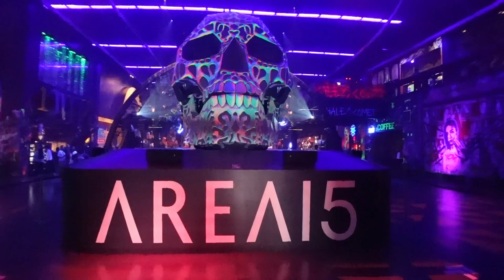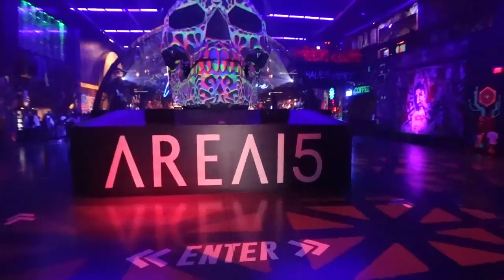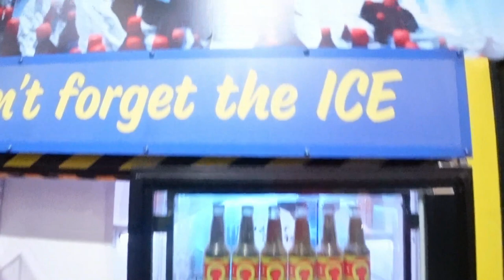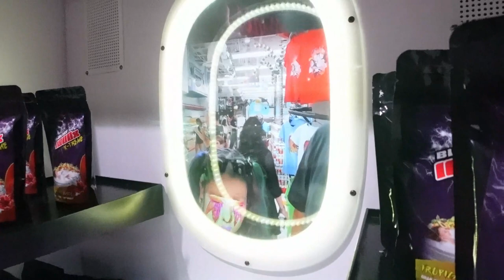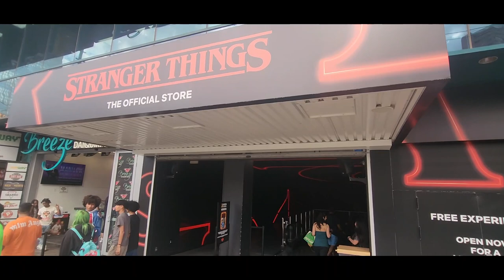Area 15, HHN Vegas, and Stranger Things in LAS VEGAS! | Vegas Vacation 2023 Vlog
In this video, we take you through the Omega Mart experience at Area 15, show off the future floor print for the permanent Halloween Horror Nights, and we visit the Stranger Things Pop-Up Store!
(Description and Links for things)